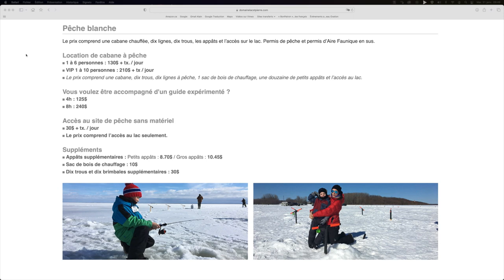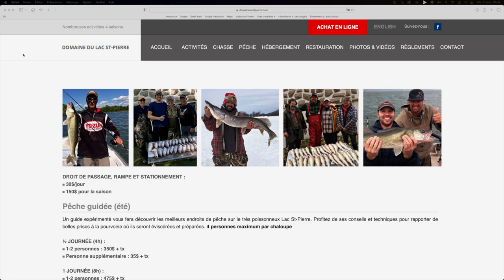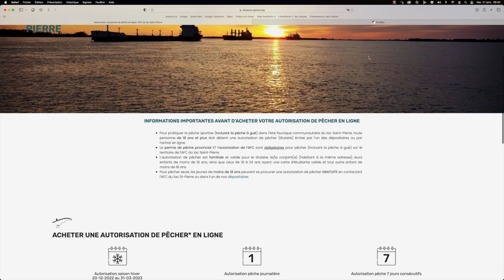Capsule Destination - AFC Lac St-Pierre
Voici une présentation du fameux Lac St-Pierre !